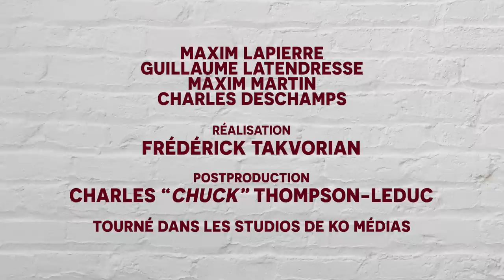Maxim Martin | S'inspirer et se dépasser avec Guillaume Latendresse et Maxim Lapierre | Épisode 3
Aujourd'hui, on s'entretient avec Maxime et Guillaume. On parle de hockey, de repêchage, de golf, de la pression des parents sur leurs enfants, des avancées des pays scandinaves et d'une tonne d'autre affaires!